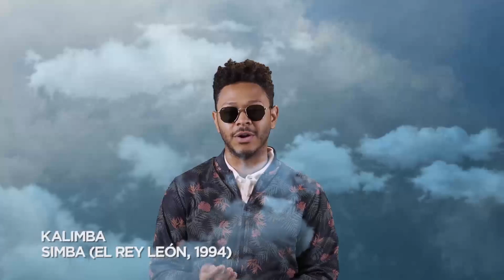Kalimba y Carlos Rivera nos comparten sus experiencias con las películas de "El Rey León".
¡Entérate y disfruta en tu cine favorito  la nueva película "El Rey León" de Disney!